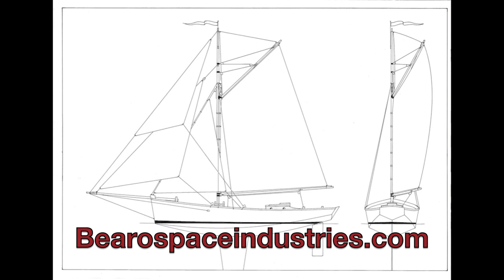RC Gaff Cutter 'Flyer' Show & Tell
This boat is plywood over bulkhead like the other Bearospace designs.
What sets the Cutter apart from the other Bearospace boats is the sail plan which has 2 (or 3) overlapping headsails. These headsails require a second winch system below decks. The skipper must pull the headsails around to the other side each time the boat tacks, creating a whole new level of involvement for the Skipper when sailing.

DACRON SAILS for all the Bearospace boats are available from sailmaker Rod Carr:

Building the Hull of ‘Flyer’ is shown in another video

Thanks to son Spike the camera man who rowed the bouncy skiff and managed to keep the camera dry.

MUSIC from youtube music library:
'Get in the Car and Go' by Unicorn Heads